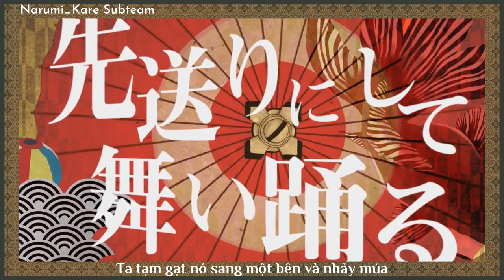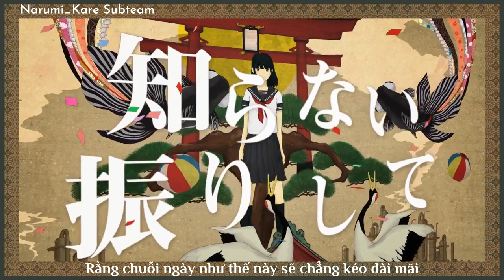Owakare Bayashi/ Onyx kobayashi ft. Hatsune Miku (vietsub)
■ music,words,illustlation,movie : Kobayashi Onyx
■ mastering : kahan

Mời bạn vào nhóm riêng của chúng mình, giao lưu, chia sẻ về nhạc Nhật ^^